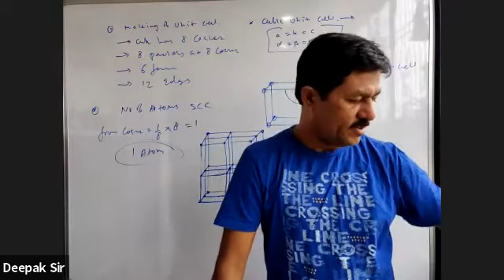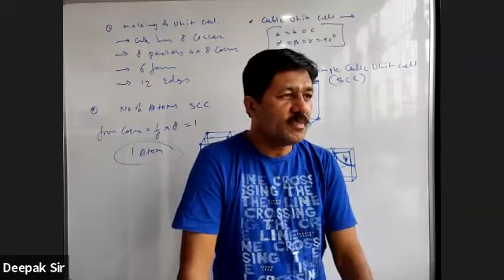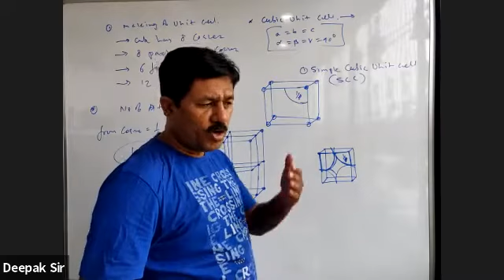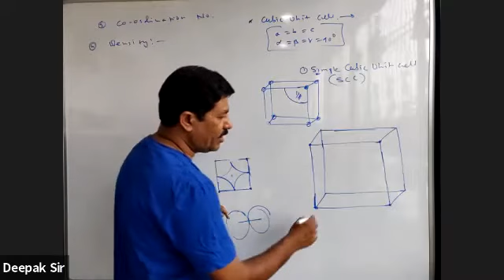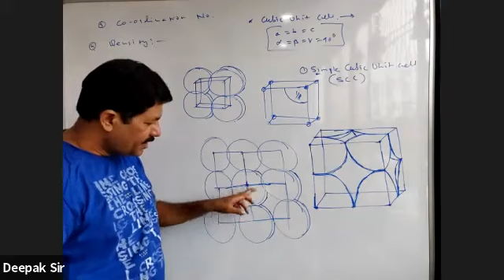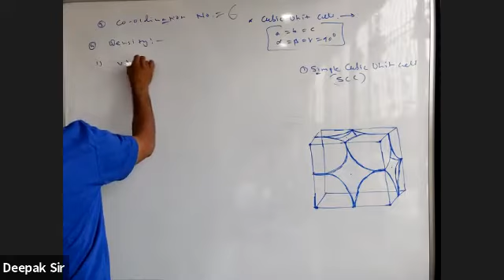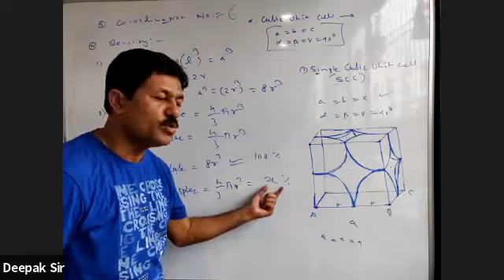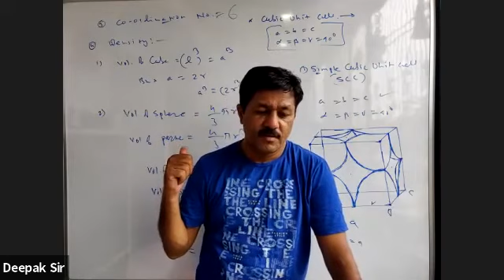Solid state lecture 5 | 12th Chem | 2022 | Deepak sir